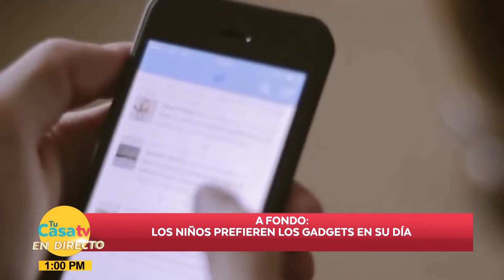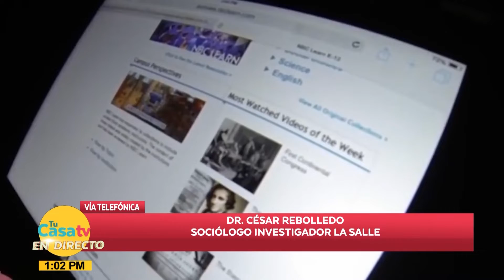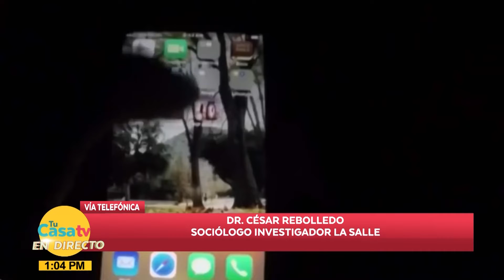LOS NIÑOS Y LA TECNOLOGIA